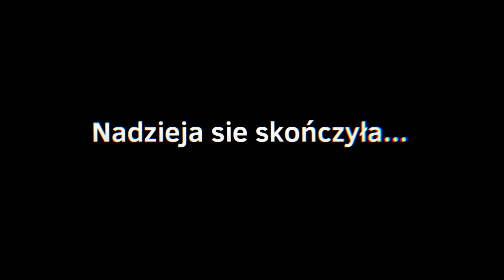ROK 2046 Odc.8 Motywacja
tak jest odcinek
chyba kogoś tam wkręciła fabułka więc myślę że się podoba.